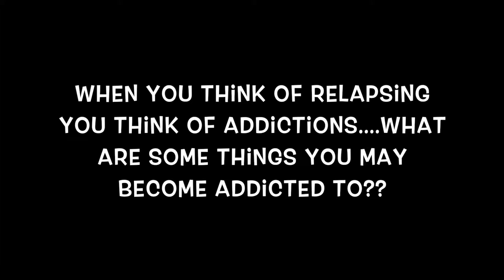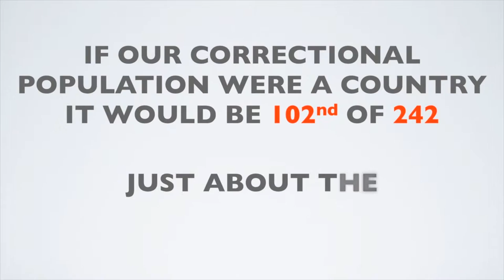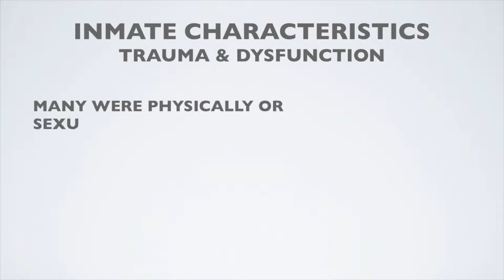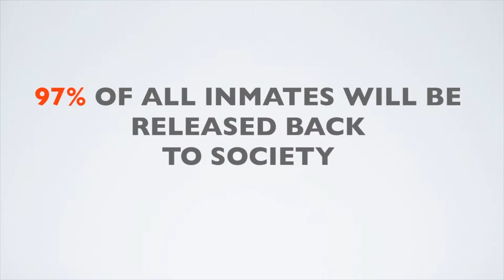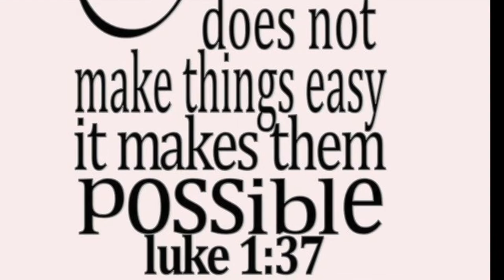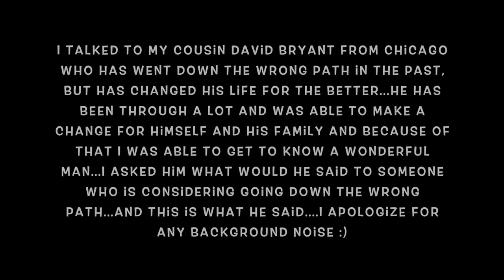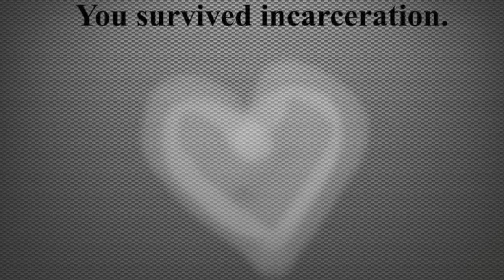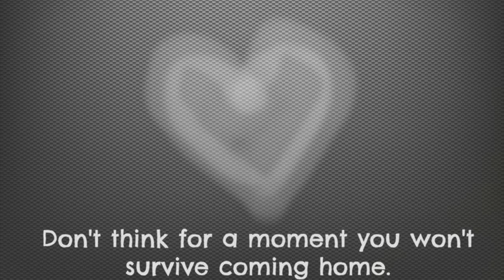Recidivism The Never Ending Cycle